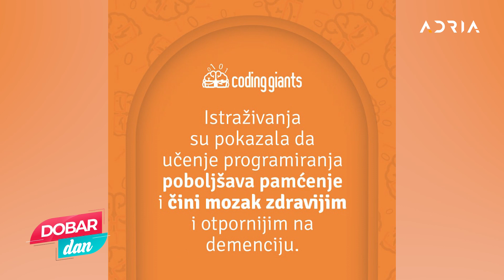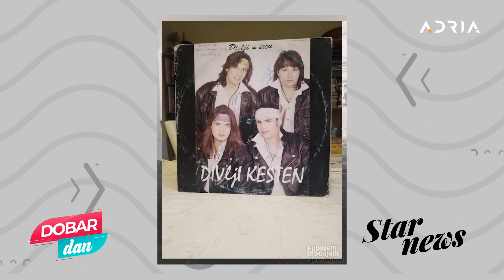DOBAR DAN sa Ivonom Blagojević 20.05.2022.